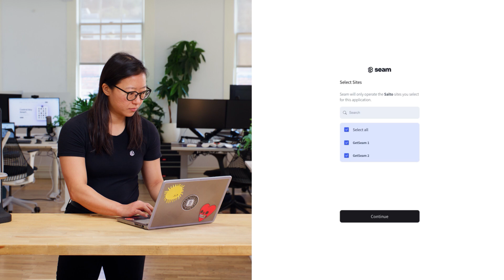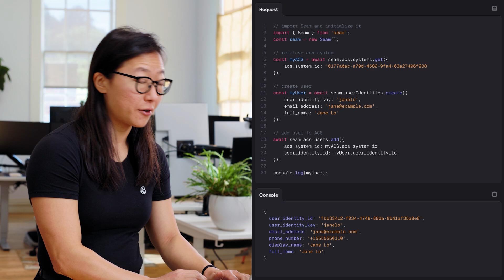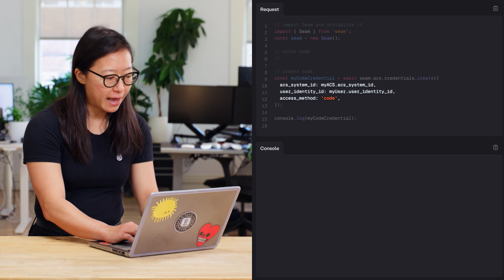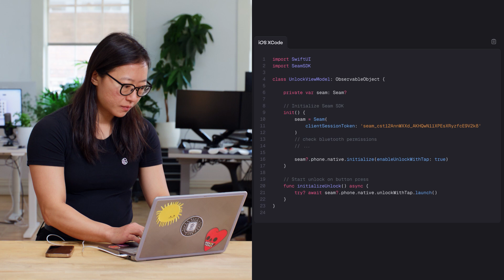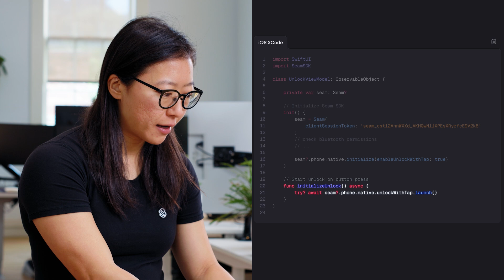Seam API Demo: Connect Access Systems, Create Users & Issue Credentials (Salto, Latch, Brivo & More)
In this demo, Dawn, Chief Product Officer at Seam, introduces our Access Control API and Mobile SDK for integrating systems like Salto, Latch, Brivo, and more — all through a single, unified interface.

💡 Why Seam?
Integrating access control systems is hard. Each system comes with different APIs, quirks, and certifications. Seam solves this by providing one API and SDK to manage users and issue credentials across multiple providers.

🚪 In this demo you’ll learn how to:
1. Connect an access control system using Seam Connect
2. Create users and configure access groups
3. Issue credentials — plastic cards, PIN codes, and mobile keys
4. Embed mobile keys directly into your own app with Seam’s Mobile SDK